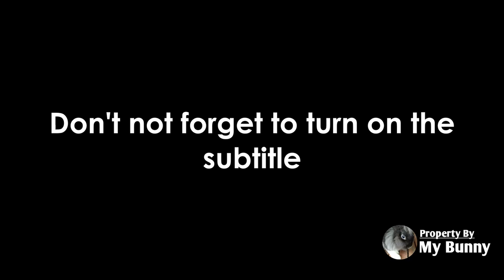Penyebab bayi kelinci m4t1 | My Bunny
Dipublikasikan pada tanggal 30 Maret 2021.

Assalamualaikum,
Halo, sobat kembali lagi bersama saya widi di channel My Bunny. Di video kali ini saya akan membahas Penyebab bayi kelinci m4t1,